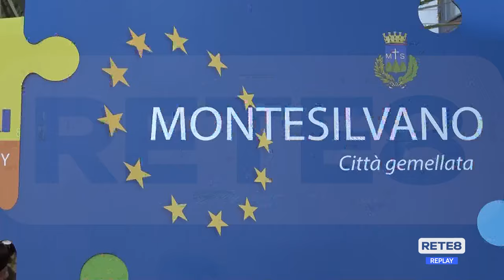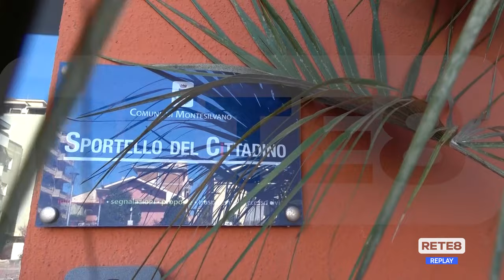Montesilvano - Una mozione per Nuova Pescara